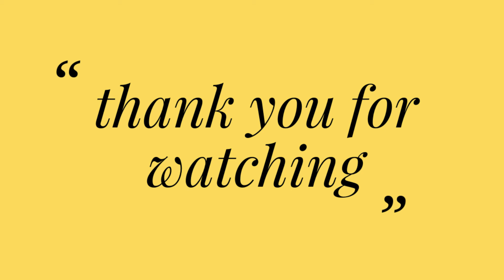How TO Draw sunflower step by step/sunflower drawing